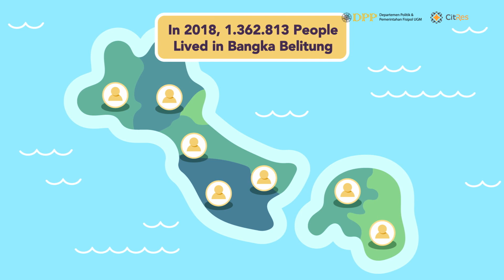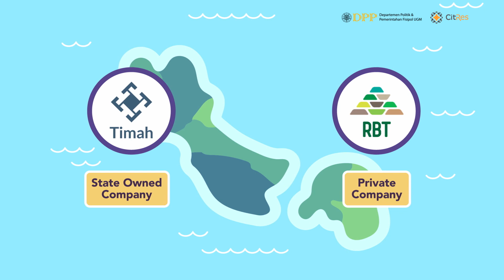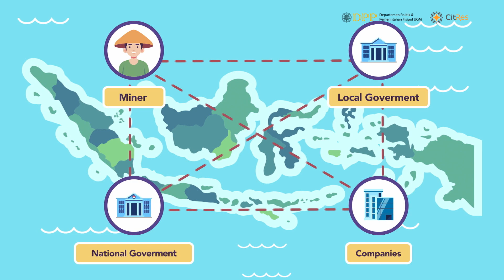History of Tin in Bangka and Belitung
Tin is among the most essential and irreplaceable mineral components in the world. The high conductivity, specific gravity, low melting point, and relative abundance makes it a significant element of modern electronics. Indonesia contributes significantly to the global distribution of tin as the largest exporter and second-largest producer of the commodity in the world. A considerable amount of Indonesia’s tin has been discovered and produced in Bangka Belitung Islands as the leading region, or what is known as the “island of tin”. The Islands dominate the industry with 90% of its share to the total of Indonesia’s tin production.

Although increasingly relevant to the current waves of global energy transition agenda, the tin production in Indonesia has been dated long way back to the 18th century. The history of Indonesia's mining governance is a witness to the entanglement of formal and informal mechanisms that prevails up to the contemporary management of the industry. With the mounting global interests towards sustainability practices, this video attempts to understand the historical development and features of tin governance in Indonesia that are crucial to inform policymakers and the public on the opportunity and challenges in realising a more responsible and sustainable tin production.